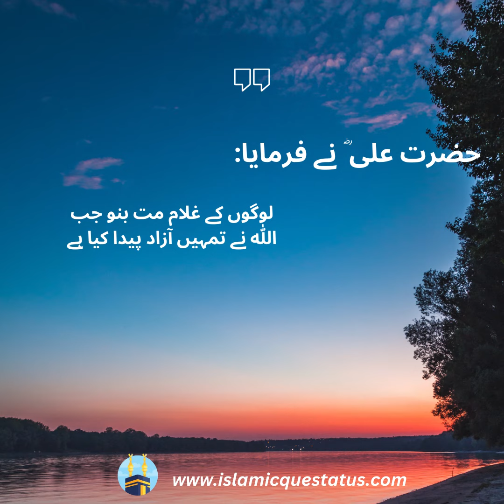hazrat ali quotes in urdu